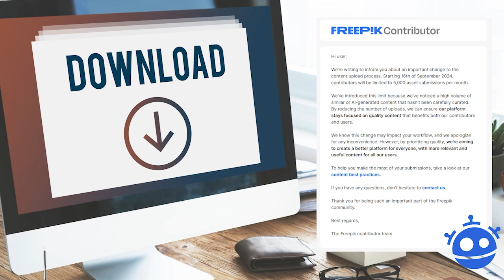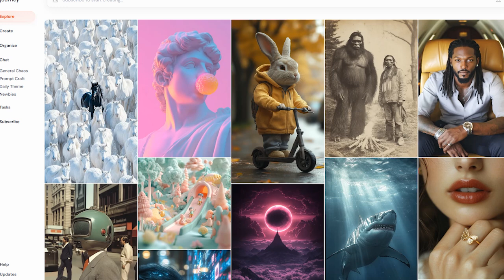Новости стоков. Сентябрь 2024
Свежие новости в мире стоков.

Всем продаж!

*Компания Meta, которой принадлежит Instagram, запрещена на территории РФ